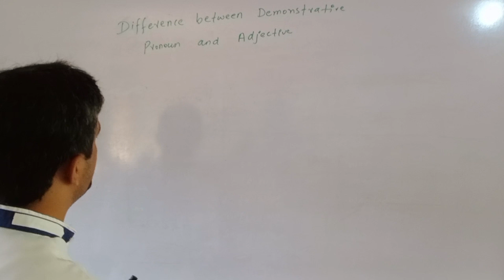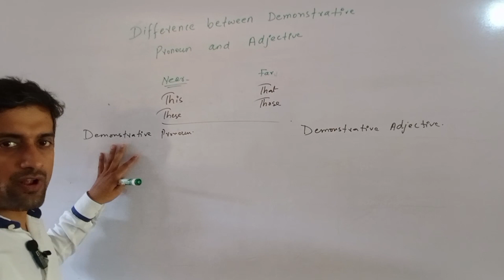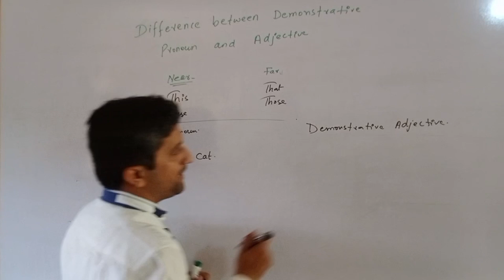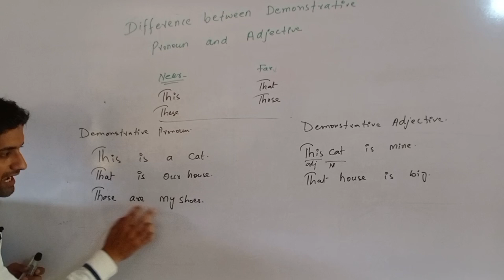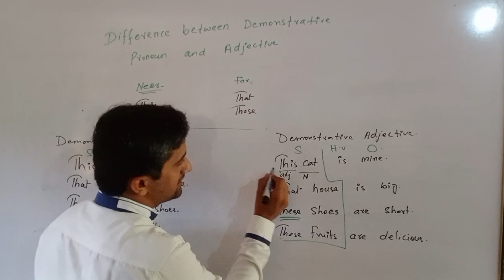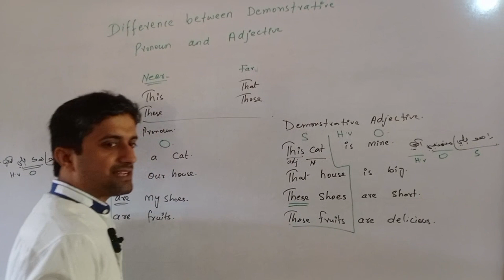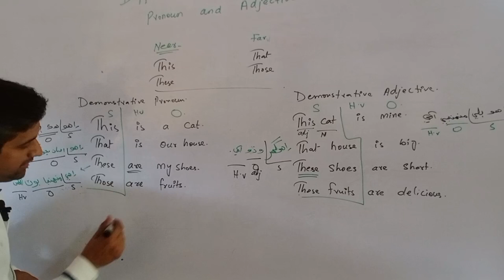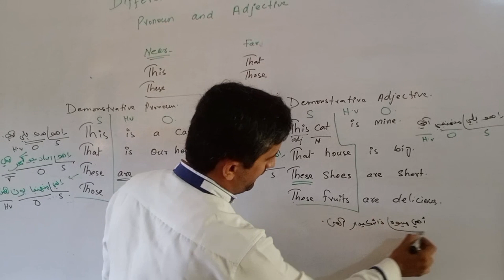Difference Between Demonstrative Pronoun & Demonstrative Adjective | Parts of Speech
adjective definition
adjective and it's types
use of adjectives
types of adjectives
adjective questions
adjective words
adjective clause
adjective in English